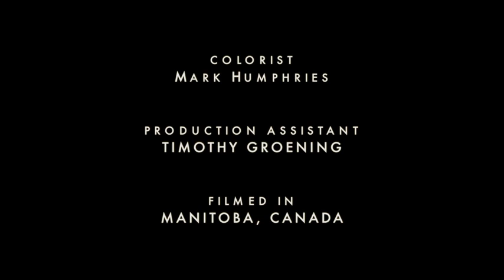Dark Before Dawn - Sophia Guild